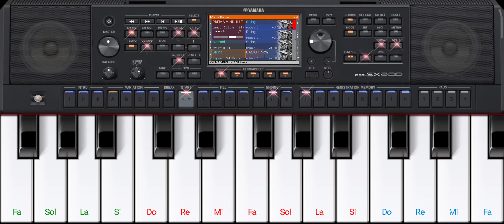Org New Style 02